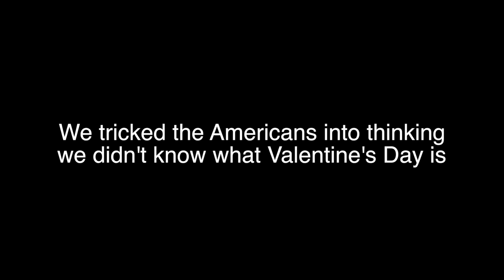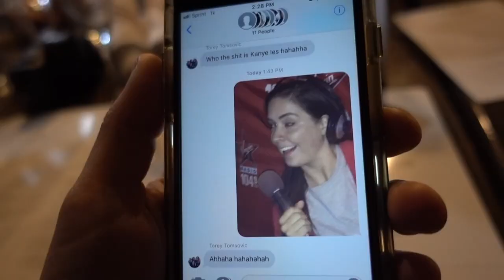WE GAVE HER THE ULTIMATE SURPRISE!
A bunch of us flew to Chicago from all over North America to celebrate mine and Morgan's birthday and we surprised her with someone special.

Friends In Video (in order of appearance) Instagram:
Ruth: @eeaagle

Ashley: @ashleyyielding

Torey: @toreytomsovic

Teresa: @teresabeans

Lydia: @lydiasmyth

Morgan: @mawynn

Alyssa: @alyssacadyy

Juna: @jmsssss_

Mackenzie: @mackenziehindin